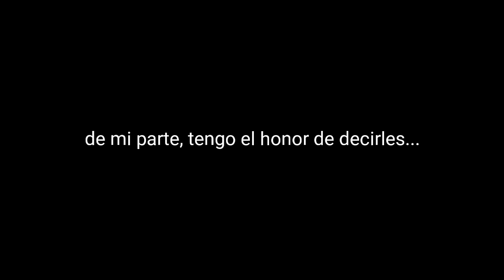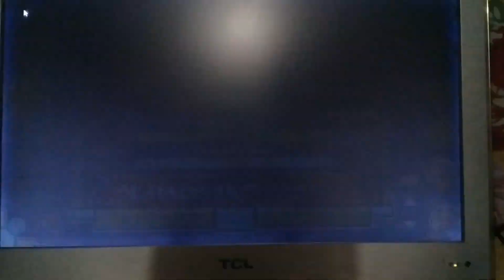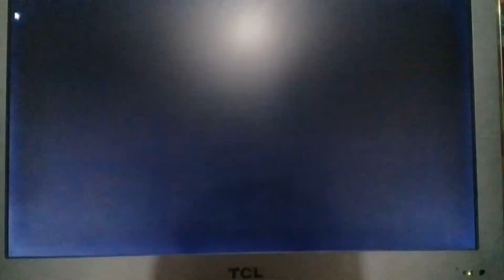[60hz/220fps] Aftermath by BarackHussein (Extreme Demon) Geometry Dash[2.11]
Trilogia Completada!

+45% fails:

46%, 47%, 49%x4, 50%, 51%, 53%, 56%, 65%, 89%

Attempts: 7,636

Sociales/Socials

💖Miniaturas hechas por mi/Thumbnails made by me.

💔Perdon por lentos FPS/Sorry for low FPS